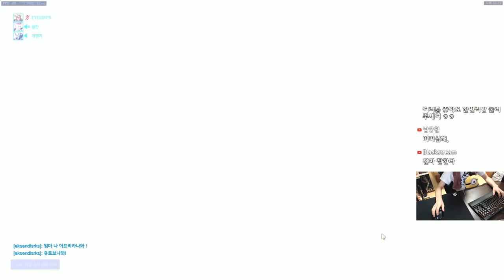[오버워치] 정크랫으로 마스터구간 캐리하는법 | 눈쟁이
연습을 많이 하시면 됩니다.